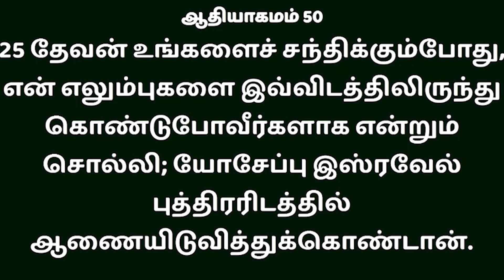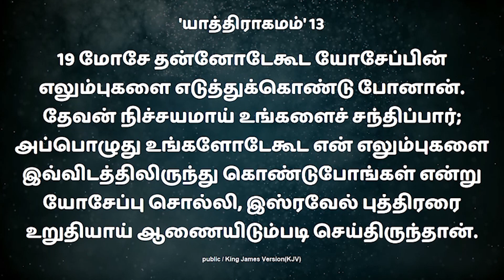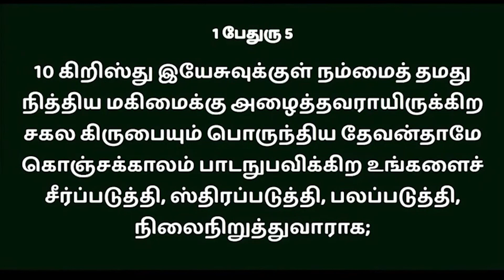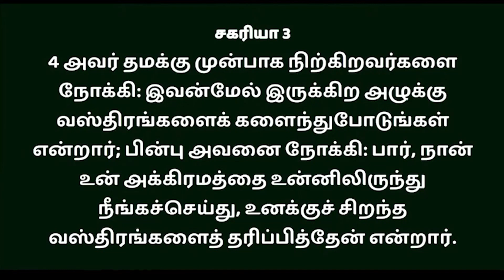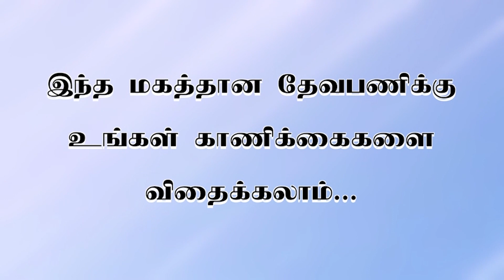Family Blessing Fellowship | Hosanna TV HD | Sunday, 16 - January - 2022